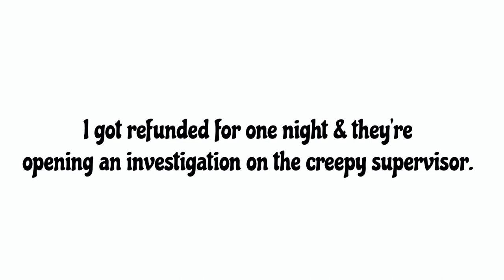My Hotel Horror Story Time & Why I Am NEVER staying at a Hilton Again | Vlogmas Week 2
Stay at DOUBLETREE BY HILTON NIAGARA FALLS, NY by your own risk!!

S O C I A L S
What is your sign? Pisces
What is your ethnicity? African American
What camera do you use? Canon Rebel T6i & iPhone 12 Mini
What editing software do you use? iMovie & Phonto